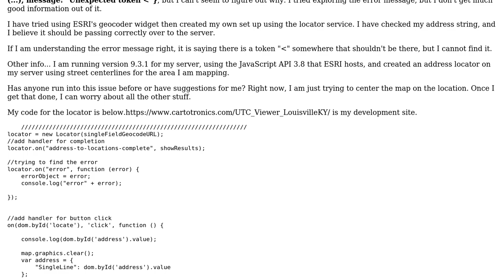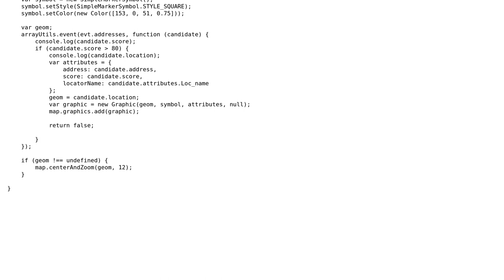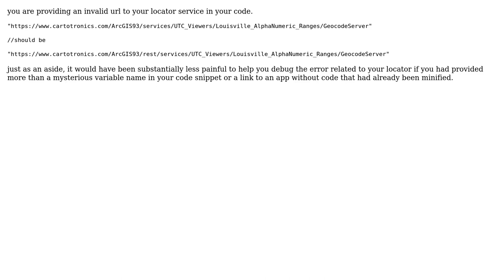ESRI JavaScript API 3.8 Locator: SyntaxError {log: undefined, stack: (...), message: "Unexpected...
GIS: ESRI JavaScript API 3.8 Locator: SyntaxError {log: undefined, stack: (...), message: "Unexpected token ‹"}

With thanks & praise to God, and with thanks to the many people who have made this project possible! | Content (except music & images) licensed under CC BY-SA | Music | Images & others | With thanks to user john gravois user Branco and the Stack Exchange Network Trademarks are property of their respective owners. You are responsible for your own actions.